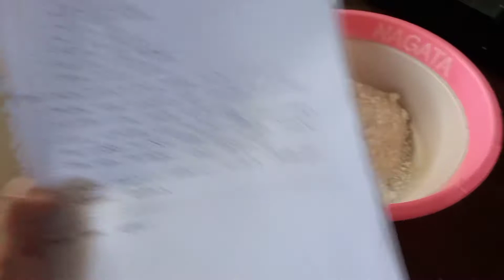Nyekar di Santa Cruz | Perayaan Hari Para Arwah / Finado 2 November | Adat/Tradisi Orang Timor Leste